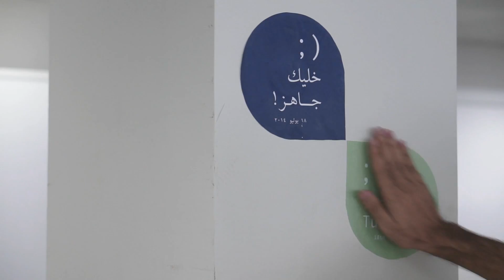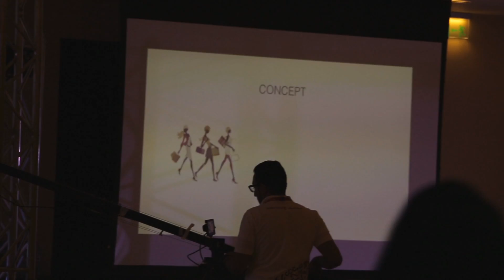Sharaf HQ Investment Iftar Gathering - 2014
The Iftar gathering that Sharaf Media organised for Sharaf HQ Investment staff in Ramadan 2014.